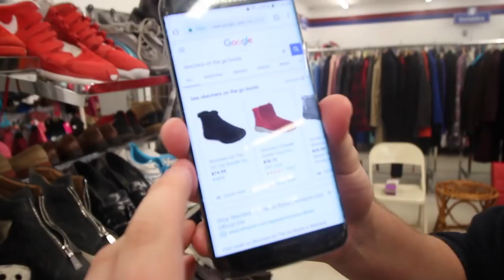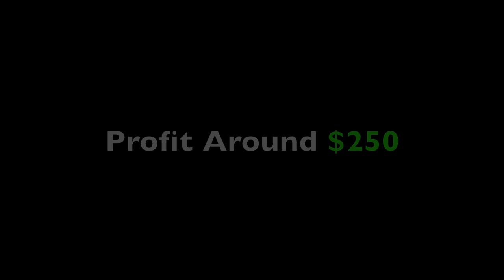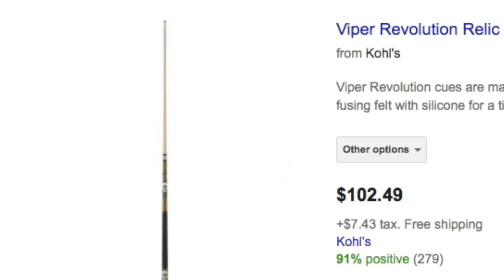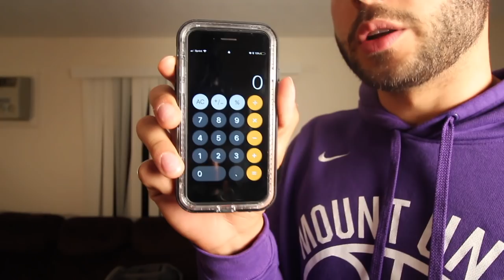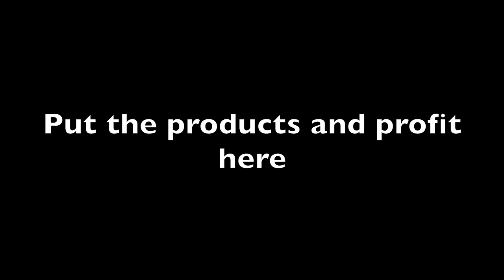WE TURNED $30 into $900 IN ONE HOUR..How to make more Money!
Joe and I gave ourselves about a $35 budget to spend and we wanted to see how much money we could potentially make by flipping certain items. For this vlog, we went to GoodWill and found out that $32 can turn to $893 if you buy the right items.

By the time you are watching this, Joe and I have sold $336 worth of these items! THEY HAVE BEEN ON EBAY FOR 2 weeks!! In this vlog I will take you STEP BY STEP how we did it and how YOU can do this too!

I hope you guys enjoy the vlog and I hope it helps. If you have questions, DROP them below. *Disclosure* Im not saying you're going to go make $900, but I'm also not saying that you won't.